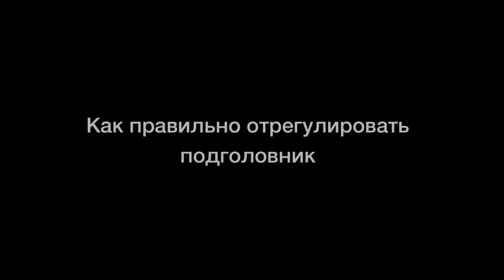Обзор автокресла Britax Romer Advansafix